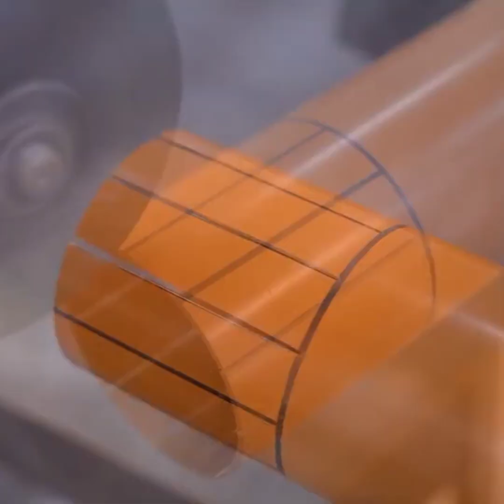Amazing Crafts | I2FUN